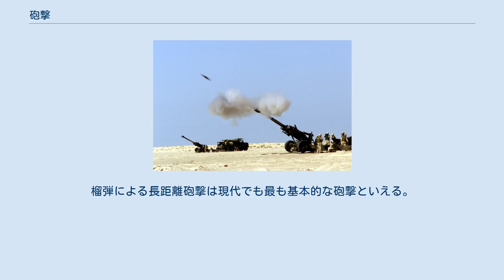砲撃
アメリカ海兵隊のM198 155mm榴弾砲の砲撃 砲撃先の測定を行う陸上自衛官 砲撃（ほうげき）は、砲による攻撃であり、砲と名のつく物の攻撃は全て砲撃と形容しうる。
単に砲撃というと榴弾砲や迫撃砲による長距離攻撃を指す事が多い。
ロケット弾や地対地ミサイルは厳密には砲ではないものの、類似性から同一視されることがある。
 砲に類似し、砲と同様の効果をもたらした最初期の兵器は、攻城兵器や海戦に投入された兵器であった。
古くは投石機（カタパルト）が石、岩、可燃物の充填された投射物を投擲し、遮蔽物を越えて目標へ命中させるか、遮蔽物へ直撃させてこれを破壊した。
 火薬の発明後は前装式の大砲が城塞などに対して砲撃を加えた。
その後、砲撃は、砲の性能向上や砲弾の性能向上によって威力を増していった。
しかし、最初期の砲弾は、炸薬が詰められていない実体弾または実体弾の集合物を飛ばすだけで、炸裂による爆風の射入、広範囲の焼夷効果、生成破片の投射などは期待できず、直撃した目標しか破壊できなかった。
そのため歩兵の集団に対しては限定的な効果しか持たなかった。
歩兵に対する砲撃として効果のあるぶどう弾や散弾が開発されたものの、これらの弾種は精度・射程の問題から至近距離でしか使用できなかった。
19世紀頃までの大砲は、最前線に近い場所に展開し、目視で砲撃を行っていた。
 第一次世界大戦ごろまでに砲は様々な発明により進化した。
製錬技術の進化、砲架の軽量化、砲身の強化、ライフリングの登場、後装化、駐退復座器の装備、金属薬莢の発明、無煙薬の登場である。
砲は長距離射撃の技術と運用法が確立され、砲撃による死傷者が急増し始めた。
榴散弾の発明によって、広範囲に破片を撒き散らし、多くの人間を殺傷できるようになった。
また、電信の発明により、砲から目視できない距離でも、戦線からの情報をもとに長距離砲撃を行うことが可能になった。
これは、前進観測兵が敵前線の様子を観察し、後方に配置された味方砲兵陣地からの砲撃と着弾を観測して方位と誤差を報告、砲兵部隊はこのデータを元に修正を行い、効力射を得るものである。
榴弾による長距離砲撃は現代でも最も基本的な砲撃といえる。
現代の砲兵は榴弾を時限信管や近接信管によって空中炸裂させる曳火射撃を行い、生成破片を広範囲に投射し、広く地上の非装甲目標を攻撃することができる。